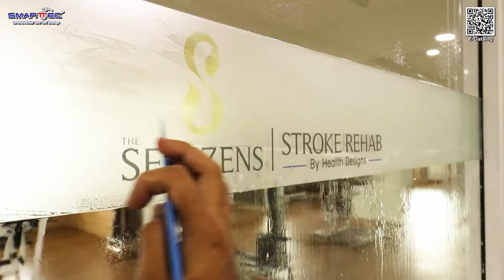เปลี่ยนกระจกใสธรรมดาให้มีลูกเล่นเพิ่มขึ้นด้วยไดคัทลายกราฟิก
สติ๊กเกอร์ฝ้าตัดลาย ดูดี มีเอกลักษณ์กับสไตล์เฉพาะตัว กับผลงานรีวิวการติดตั้ง จาก SmertTec ที่ The Senizens โครงการที่พักผู้สูงอายุ 🏣
✨ การเสริมด้วยสติ๊กเกอร์ฝ้าตัดลายจะสามารถแบ่งกั้นห้องเป็นสัดส่วน สบายตา ให้ความเป็นส่วนตัว อีกทั้งยังตกแต่งให้ดูสวยงาม ถือเป็นหนึ่งทางเลือกเพื่อตอบโจทย์ทุกการใช้งานได้อย่างลงตัว👍
👨‍🔧 เรามีบริการรับติดตั้ง สติ๊กเกอร์ฝ้าตัดลายติดกระจก ให้กับออฟฟิศ สำนักงาน และอาคารต่างๆ
✅ สามารถไดคัทลายกราฟิกต่างๆ ได้ตามความต้องการ
✅ สวยงามมีเอกลักษณ์เฉพาะ
✅ เป็นตัวช่วยให้มองเห็นแนวกระจก เพื่อลดอุบัติเหตุ
✅ สร้างความเป็นส่วนตัว สามารถบดบังการมองเห็นได้ตามต้องการ
✅ สามารถเพิ่มลูกเล่นให้บานกระจกได้เป็นอย่างดี
✅ ทำให้ผนังกระจกของคุณดูดีมีมิติ และเรื่องราวมากขึ้น
🚗 บริการนำเสนอฟิล์มตัวอย่าง และวัดขนาดพื้นที่ติดตั้งให้ฟรี
🚩 ไม่มีค่าบริการเพิ่ม เฉพาะกรุงเทพ-ปริมณฑล
👉 ยินดีรับบัตรเครดิตทุกธนาคาร ไม่มีชาร์จเพิ่ม
☎️ บริษัท สมาร์ทเทค เอ็นเตอร์ไพรส์ จำกัด โทร.
📱 Line OA : @thaibuildingfilm ( มี @ นำหน้านะครับ )